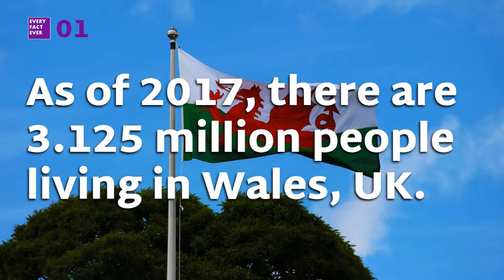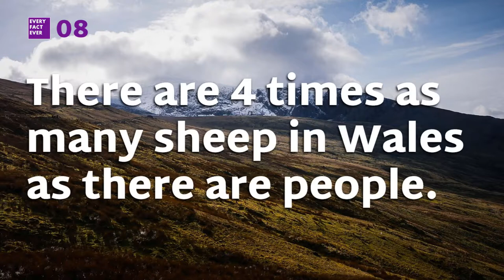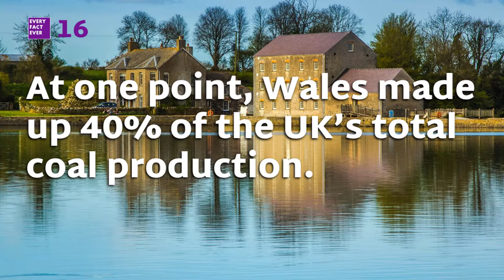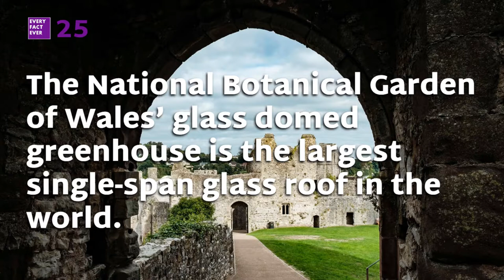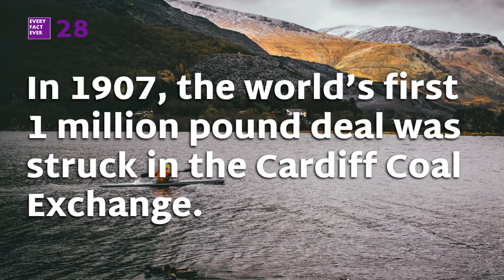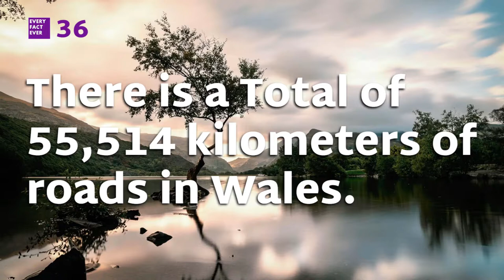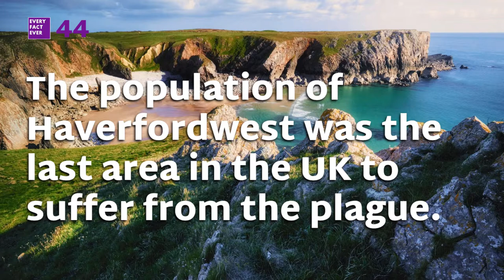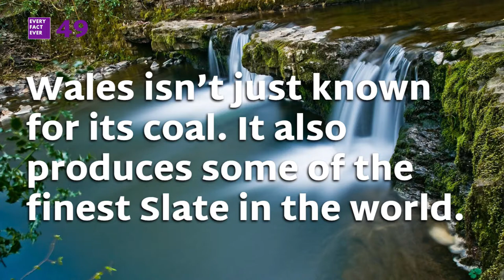50 Facts About Wales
50 Facts About Wales. With an extra 50 supporting facts for a total of 100 facts!

Welcome, To Every Fact Ever!